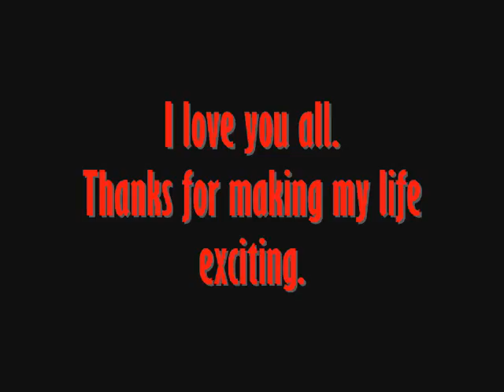BRUTE SQUAD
a weekened.. in the life of Brute squad... RIP